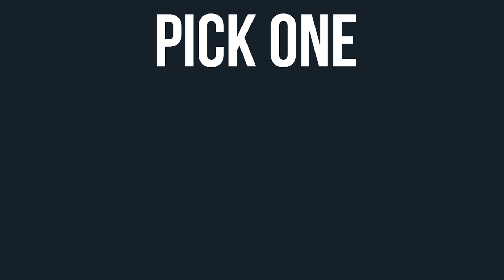Assault Rifles are GOOD now!? AK 24 is KING on Battlefield 2042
Battlefield 2042 is a first-person shooter video game developed by DICE and published by Electronic Arts. The game was released on November 19, 2021,[a] for Microsoft Windows, PlayStation 4, PlayStation 5, Xbox One, and Xbox Series X and Series S. Unlike recent Battlefield games, Battlefield 2042 is solely multiplayer and does not have a single-player campaign. It also features support for cross-platform play, a first in the series. Upon release, Battlefield 2042 received mixed reviews from critics.

Battlefield 2042 Gameplay on PC

TheRushot Rushot Battlefield 2042 BF2042 BF 2042 Battlefield Portal BF Portal